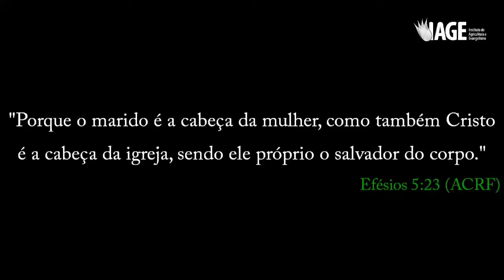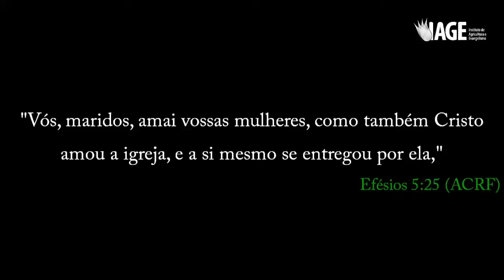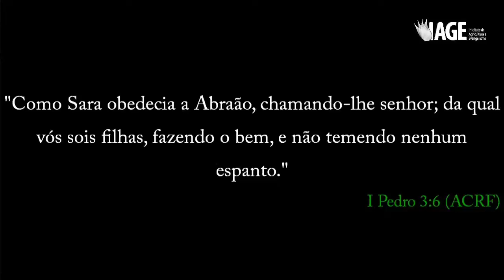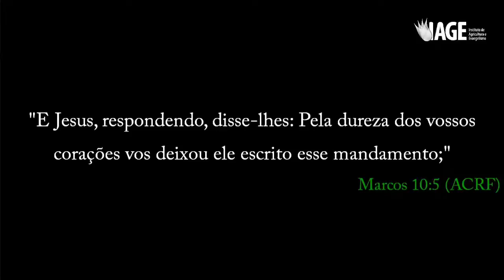👪 14 - Moses Coutinho - 9ª Palestra - Famílias do Céu na Terra - 27-12-2023 - 3⁰ Congresso IAGE 👪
259

14 - Moses Coutinho - 9ª Palestra - Famílias do Céu na Terra - 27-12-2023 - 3⁰ Congresso IAGE

14 - Moisés Coutinho - 9ª Conferencia - Familias del Cielo en la Tierra - 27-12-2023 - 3er Congreso IAGE

14 - Moses Coutinho - 9th Lecture - Families of Heaven on Earth - 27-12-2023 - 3rd IAGE Congress